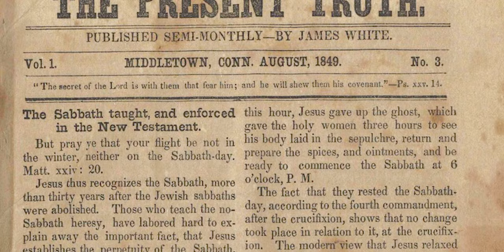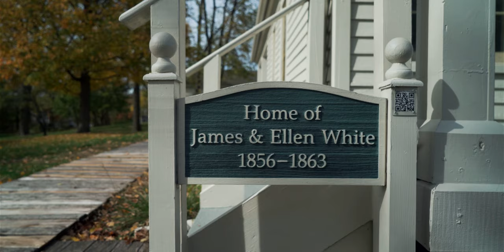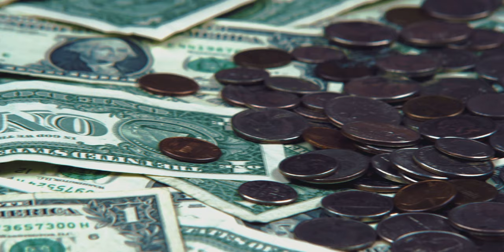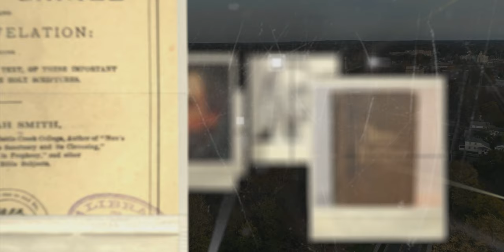Literature Evangelism & George King | Episode 23 | Season 2 | Lineage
In 1849, Ellen White's husband, James White travelled to Middletown, Connecticut with copies of the Present Truth. It was here that he took the steps to become a global publishing ministry. This was the start of literature evangelism, which has been key to spreading the gospel all over the world. Many years later, James met a young man named George White, who was desperate to become a preacher. After many years to failure, he eventually became a fireside preacher, and it was here that he persuaded publishers to create special books to be used in the homes that he was visiting.

To find out more information about George King & literature evangelism read our extended article on our website.